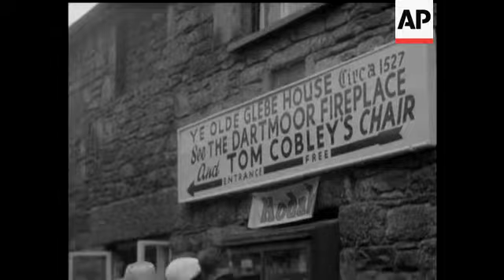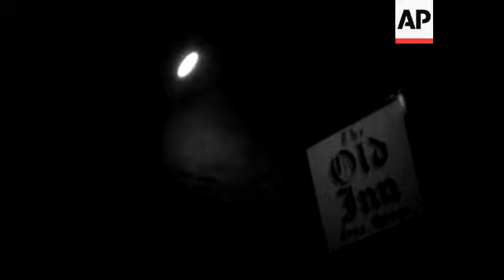TOM COBLEY LIT UP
(1 Oct 1962) Widecombe-in-the-Moor, nestling in a valley among the lonely heights of Dartmoor. Although familiar to holiday makers it's an unlikely place to find a news story. Widecombe has altered little through the centuries but oil lamps and candles are at last giving way to electricity. The South Western Electricity Board has brought the twentieth century to Widecombe.